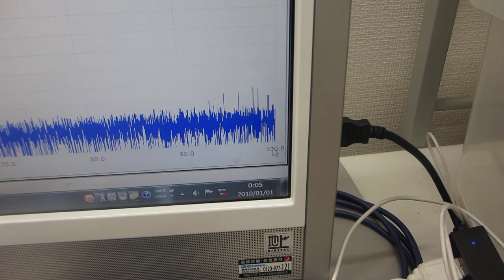５００Ｈｚから３００ＭＨｚの超音波伝搬状態を制御可能にする、超音波プローブの製造技術（ダイナミック特性を評価する技術）